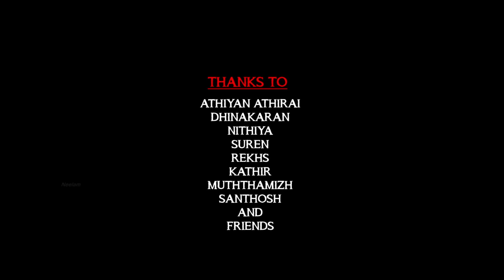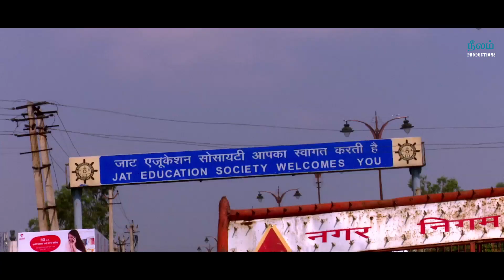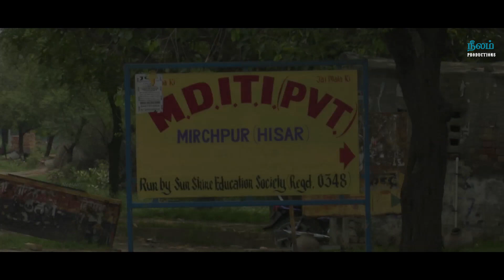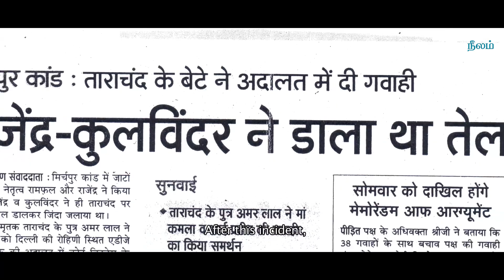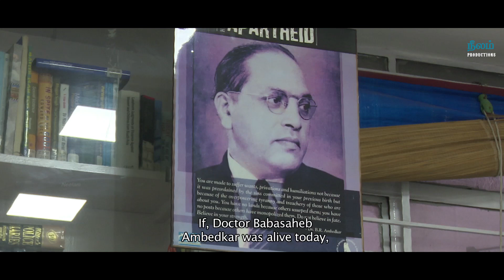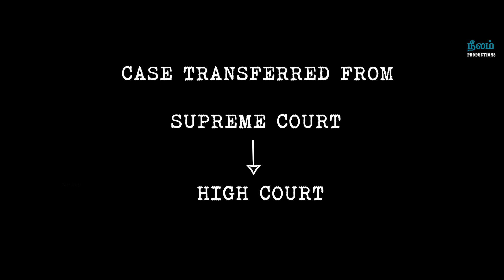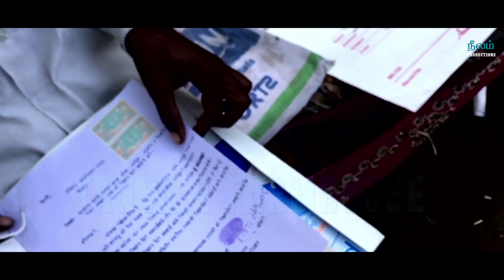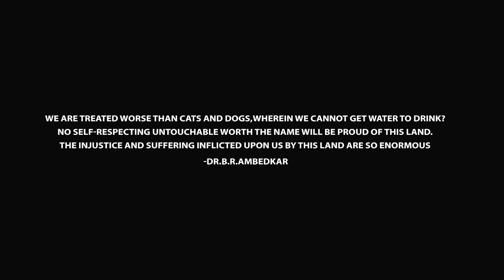BEWARE OF CASTES | MIRCHPUR | ஜாதிகளிடம் ஜாக்கிரதை | DOCUMENTARY | PA RANJITH | JAIKUMAR S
DIRECTED BY: JAYAKUMAR SA
PRODUCED BY: PA RANJITH
DOP: EDMOND RANSON
EDITOR: SELVA RK
SOUND DESIGN: SUREN
ANIMATION & VFX: SENTHIL, JOSEPH SOLOMON
ASSISTANT DIRECTORS: BALAJI, RAJKUMAR
VOICE OVER: AL KEETHILA
VOICE OVER SCRIPT: S. THIRUVASAGAM
ASSISTANT EDITOR: MATHI VS
STORY BOARD: EZHIL
TRANSLATION: ANDREW K DEVABALAN, PAUL SHYABAUK
POSTER DESIGNER: ARJUN

Synopsis:
Beware of Castes, is a sincere attempt, to bring to light the indiscrimination, that has been prevailing since ages in a diversified country, that is striving to become a power economy. The man made caste system, has such an evil impact in the minds of the so called superior humans, that they are completely drained of humanity. And when they see the minorities faring well in life, they are unable to accept them as equal and also fear that they might preceed them in the long run. And with vengence, the superior caste Jats, use the dog bark as a reason for their outrage and destroy the Dalit's belongings and means of livelihood, to put them back to poverty again. This documentary gives a detailed insight of the incident that took place in 2010. The victims who lost their houses, have not yet been given justice. The government has not given importance to this case and have not provided any relief nor rehabilitation to the victims for the past 7 years. They are living as refugees in their own state. Is'nt it the government's responsibilty to trueat everyone as equal and provide justice to its citizens? This is the question asked by the affected victims. But their cries go in vain, as it is falling onto deaf ears.